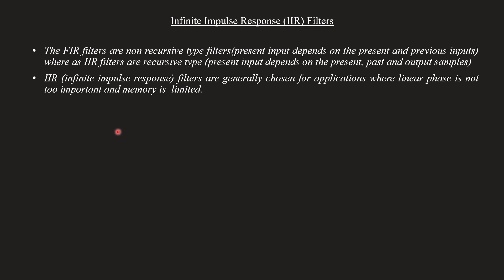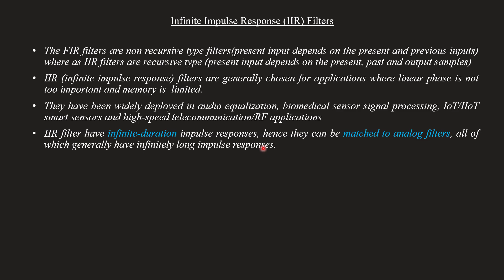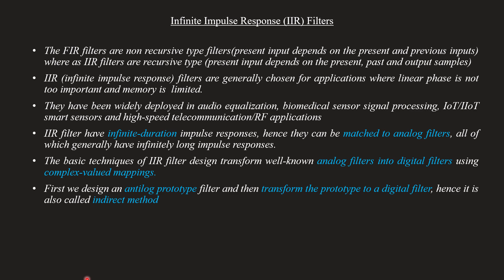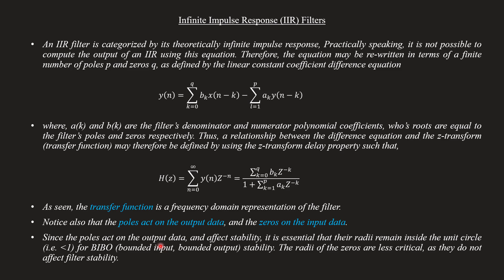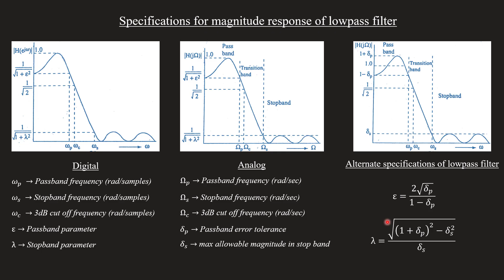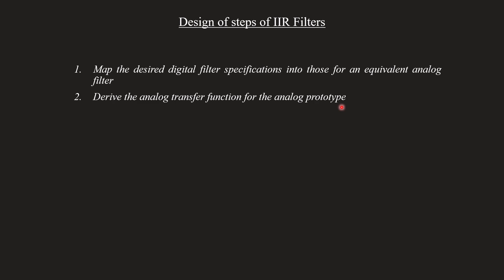Introduction to IIR filter & its design | analog to digital filter design |DSP Module 3 | Lecture 43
Topic covered
Introduction to Infinite Impulse Response  (IIR) Filter
00:20 - Intro
06:02 - Specifications of magnitude response of low pass filter
09:03 - Design steps of IIR filters